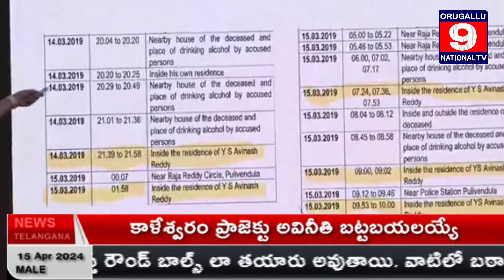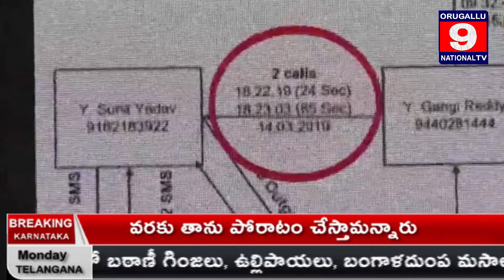🔴LIVE ||7PM BULLETIN l15th DAY APRIL-2024-ఓరుగల్లు9నేషనల్ టివి బులెటిన్||ORUGALLU9NATIONAL TV LIVE